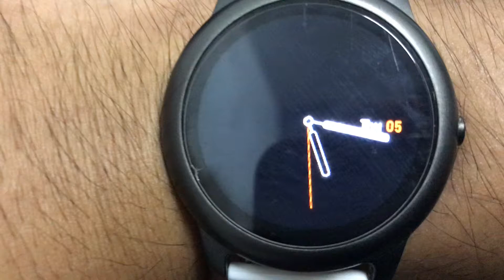THE PROCESS OF HOW TO GET THE NATIONAL ID 2021